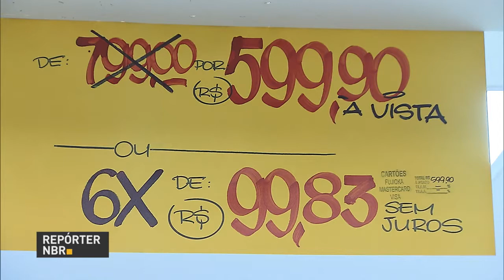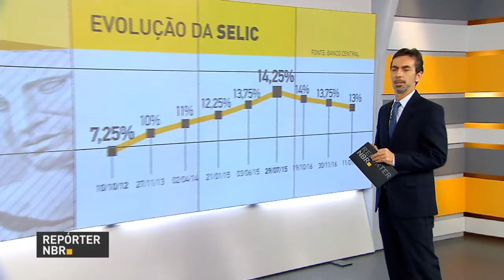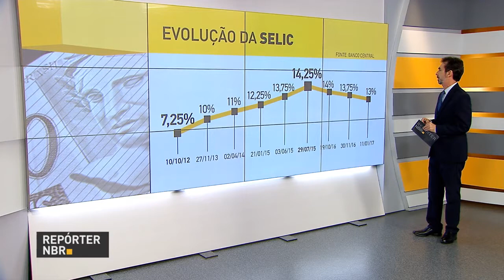Ministério da Justiça anuncia novo presidente da Funai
REPÓRTER NBR 18H - 12.01.17: A queda dos juros anunciada pelo Banco Central já mostra impacto. Dois dos cinco maiores bancos brasileiros anunciaram redução de taxas cobradas dos consumidores. O volume de serviços prestados no país teve alta de 0,1% em novembro de 2016. O ministro da Justiça o nome de Antônio Fernandes Costa para ocupar a presidência da Funai.